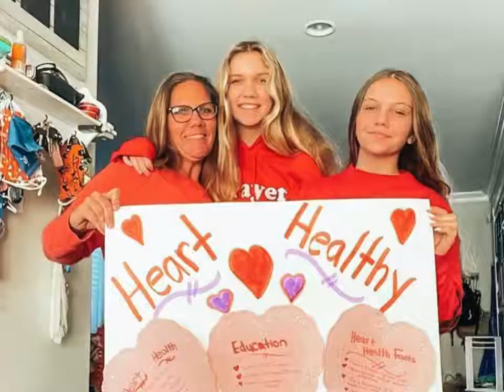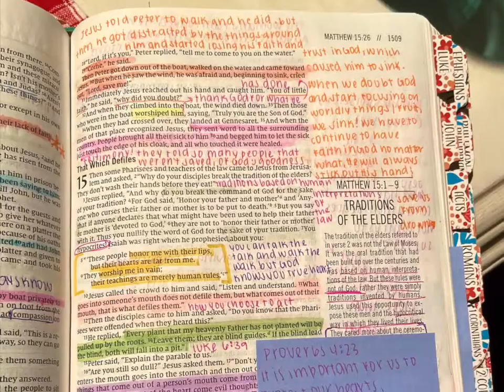GOHS Senior Exit Video 2022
This is my senior exit video :)